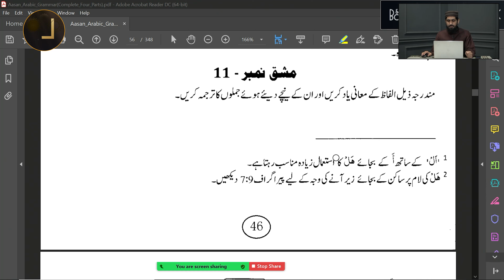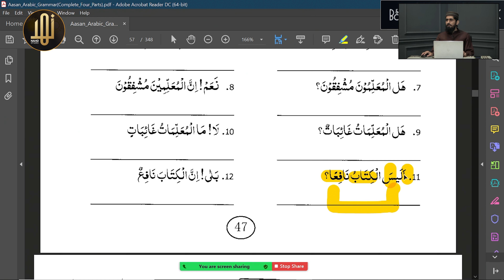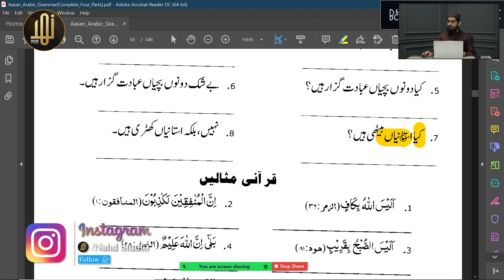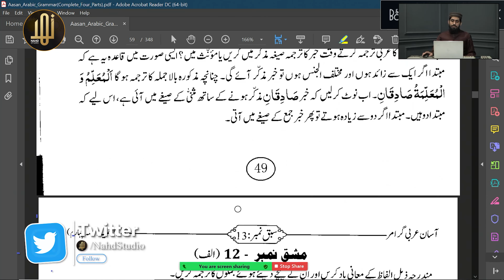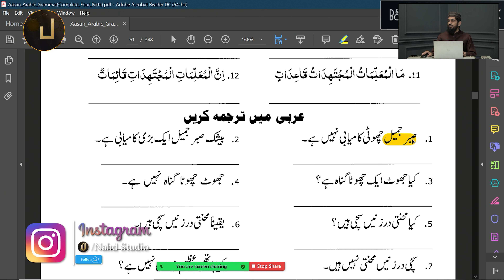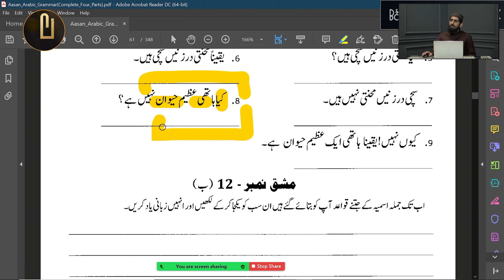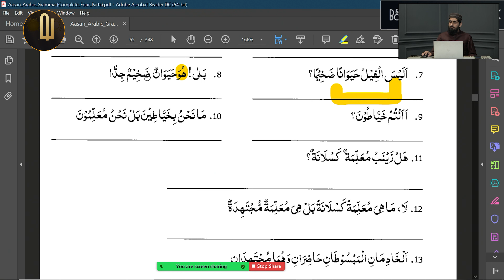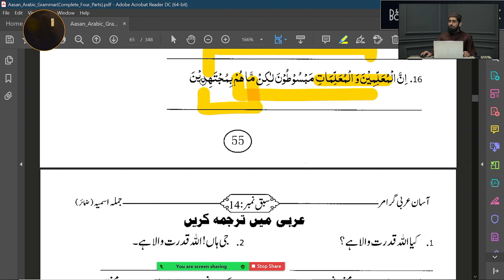Asan Arabic Grammar Crash Course Lesson 11 || Nahd Studio || E Madarsa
Learn The Language Of Quran Only in The Month Of Ramadan

About Us:
Nahd Studio provides programmes which are original, educational, informative and entertaining. Nahd Studio is also promotes Dawat-o-Tableegh. The proper presentation, understanding and appreciation of Islam, as well as removing misconceptions about Islam - amongst less aware Muslims and non-Muslims.